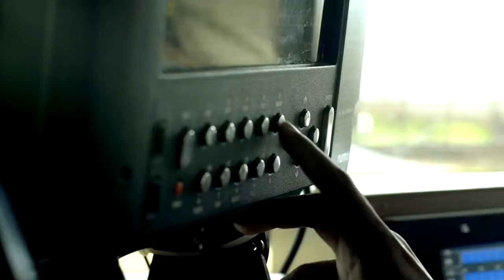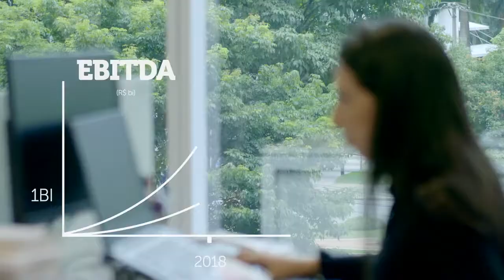[RAIL3] - Rumo - Vídeo Institucional - Português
Informações retiradas do site de RI da Rumo:

Somos o Brasil em movimento. Maior operadora ferroviária do país, a Rumo é a empresa resultante da fusão entre Rumo Logística e ALL – América Latina Logística, concluída em 2016. Conectamos o Brasil através do transporte ferroviário, atuando em portos e terminais.

Com aproximadamente 13.500 Km de linhas ferroviárias, 1.200 locomotivas e 33.000 vagões atuamos nas regiões centro-oeste, sul, sudeste e norte, onde quatro dos portos mais ativos do país estão localizados e através dos quais a maior parte da produção de grãos do Brasil é exportada.

Operamos também centros de distribuição, instalações de armazenamento e terminais de transbordo tanto diretamente quanto em regime de parceria, com capacidade de armazenagem estática de aproximadamente 900 mil toneladas. Além disso, controlamos dois terminais em Santos e temos participação em quatro terminais portuários, três deles localizados no porto de Santos (SP) e um localizado no estado do Paraná. Dentre tais ativos, destaca-se o complexo logístico de Rondonópolis (MT), com capacidade de carregamento mensal de mais de 1 milhão de toneladas. Os terrenos que arrendamos no âmbito das nossas concessões incluem áreas disponíveis para construção e desenvolvimento de armazéns e terminais logísticos, o que possibilita uma expansão ainda maior das operações, bem como o aperfeiçoamento de nossa logística e outros serviços.

Acreditamos que nossa base de ativos nos coloca em uma posição de destaque na prestação de serviços de transporte a clientes de diversos setores e, principalmente, de commodities agrícolas, o que nos tornou um dos principais prestadores de serviços de logística do setor agrícola no Brasil. Isto se torna ainda mais relevante ao considerar que este tipo de serviço é de suma importância ao desenvolvimento e crescimento do país, tendo em vista que o Brasil é um dos principais produtores e exportadores de produtos agrícolas do mundo.

A Rumo S.A. (“RAIL3”) está listada desde 2015 na B3 no mais alto nível de governança corporativa “Novo Mercado”.

Com concessões ferroviárias que conectam tradicionais polos de produção agrícola e industrial aos principais portos do País, possuímos uma estratégia de crescimento que se alicerça em nossos diferenciais competitivos e planos de investimento, bem como nos desafios logísticos enfrentados pelo Brasil. O principal objetivo do nosso negócio é arrojado: mais que dobrar a capacidade de transporte ferroviário nos próximos dez anos.

Esse plano está em consonância com a necessidade de responder aos gargalos logísticos nacionais. Com pouco mais de 20% de participação na matriz de transporte do País, segundo dados da Confederação Nacional do Transporte (CNT), o modal ferroviário é capaz de aumentar a competitividade da indústria nacional e potencializar os negócios. Aumentar sua adesão significa, também, aprimorar as alternativas ao escoamento da produção do agronegócio, responsável por 30% do Produto Interno Bruto (PIB) e 37% dos empregos em solo brasileiro, segundo dados da Companhia Nacional de Abastecimento (Conab).